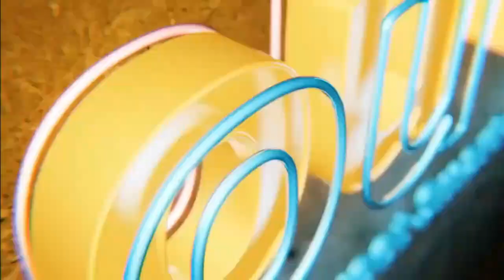Do we name our foundation that doesn't reveal our identity like we did in trust?